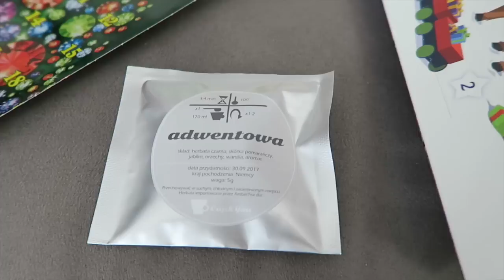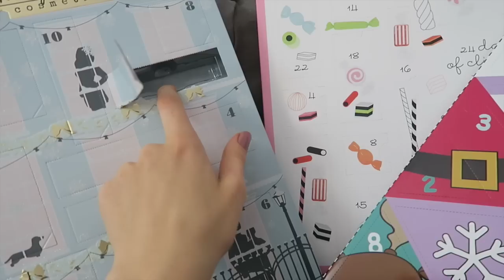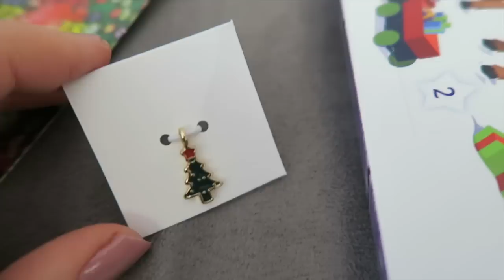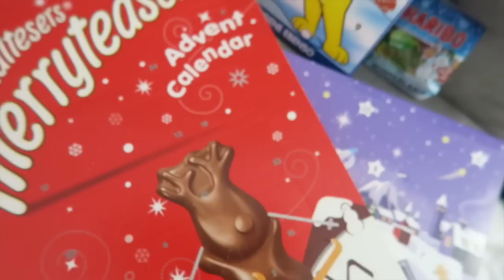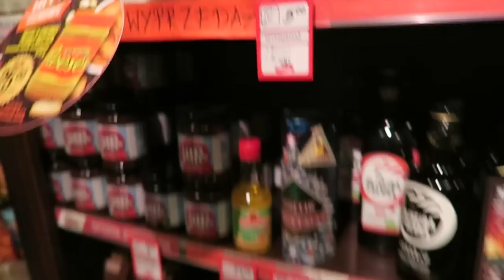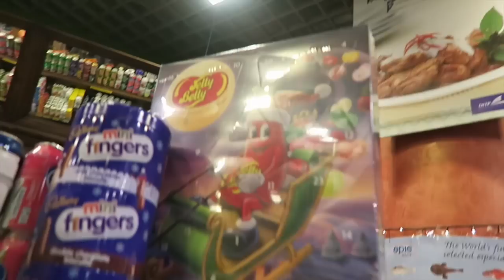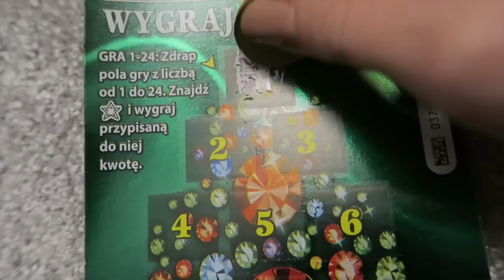VLOGMAS 1 KALENDARZE ADWENTOWE I NAGRYWAJĄ MNIE 😱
O KTÓREJ DODAWAĆ VLOGMAS? ANKIETA